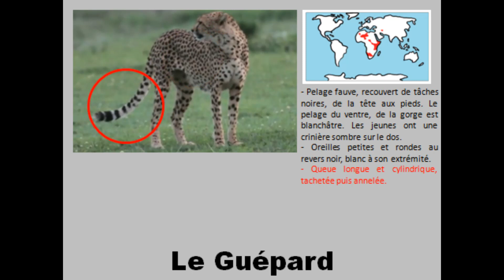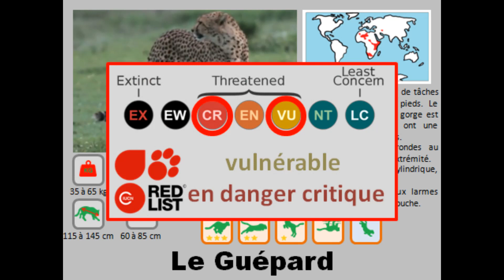Félins portrait de famille, épisode 9 le Guépard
A travers ce reportage, partez à la découverte du second représentant de la  lignée du Puma, le Guépard. Présent essentiellement en Afrique, cet athlète de haut niveau est un champion à la course. Bon voyage pour ce neuvième épisode de Félins portrait de famille.